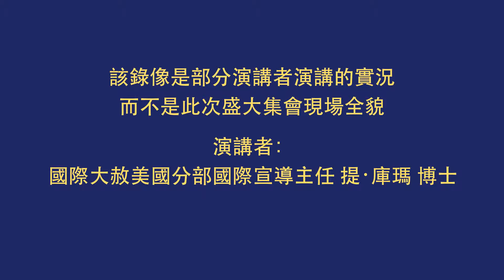13/07/18法輪功修煉者在DC國會山前集會 反迫害 Dr. T. Kumar發言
Speaker: Dr. T. Kumar of Amnesty International USA
演講者：國際大赦美國分部國際宣導主任 提﹒庫瑪 博士
2013/07/18, about 1,500 Falun Gong practitioners, members of Congress and human rights organizations gathered on the west lawn in front of the Capitol and spoke forcefully in calling for an end to the persecution of Falun Gong in China. The Chinese Communist Party's campaign to eliminate this spiritual discipline began 14 years ago, on July 20, 1999.
這個錄像是部分演講者的演講實況，並不是當天盛大集會的全景。
2013年7月20日，是中共殘酷迫害法輪功14週年。2013/07/18，來自美國東部約一千五百多名法輪功修煉者，在美國首都華盛頓DC舉行盛大集会，要求中共立即停止对法輪功長達14年的殘酷迫害。多名美國國會議員，政要，人權組織代表，正義民眾，三退勇士到場支持法輪功。演講內容非常精彩！請您不要錯過。
如果您希望看到這個演講配有中文字幕，請留言。如果人數多，那麼我們會在英文演講上傳完畢後，給該視頻配中文字幕的。謝謝您的關注。